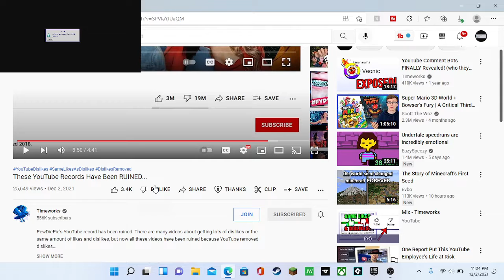its gone :(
the youtube dislike is GONE :( plz support so we can add it back post this or other videos about this BRING IT BACK Bringtheyoutubedisslikebuttionback